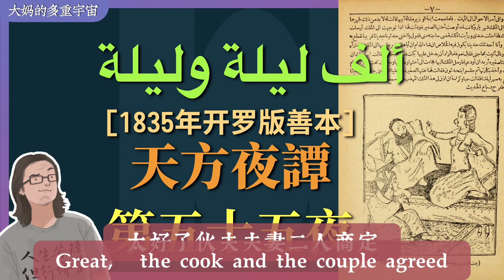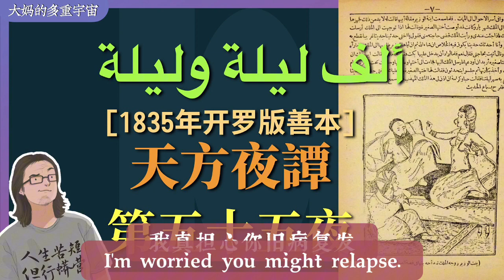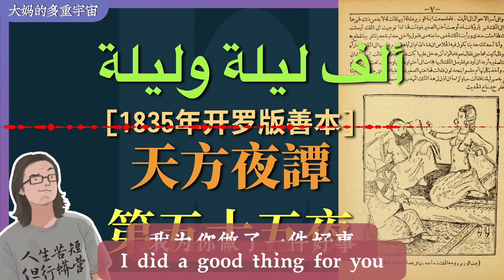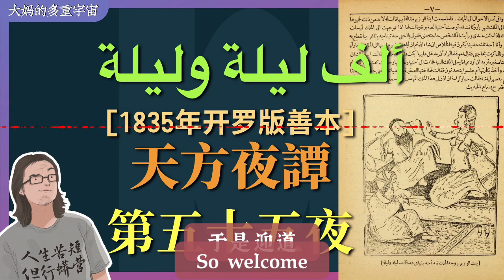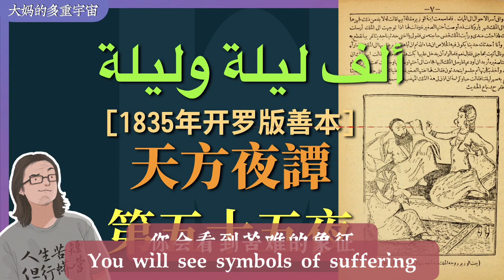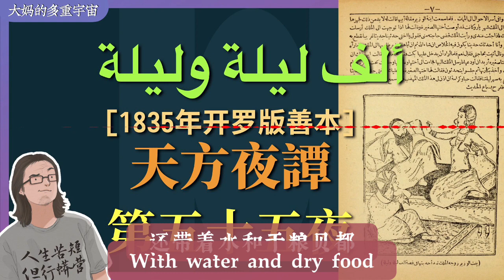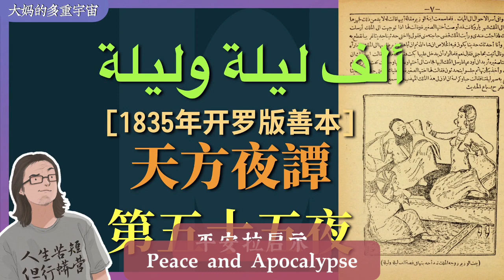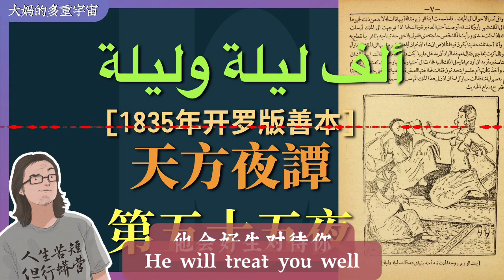《一千零一夜》第55夜: 杜姆康开始回国,努兹蔓被拐骗入山 | Alf layla wa layla《天方夜谭》book